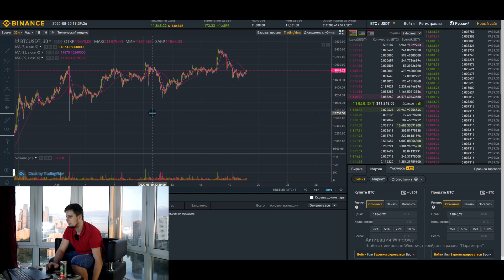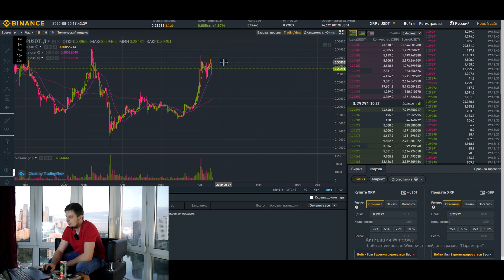💥 Bitcoin – ЛОЖНЫЙ пробой канала 💥 Рипл Биткоин Прогноз анализ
---МОЙ INSTAGRAM С ТОРГОВЫМИ РЕКОМЕНДАЦИЯМИ---
---ИНТЕРЕСНЫЕ ВЫПУСКИ---
Курс биткоина